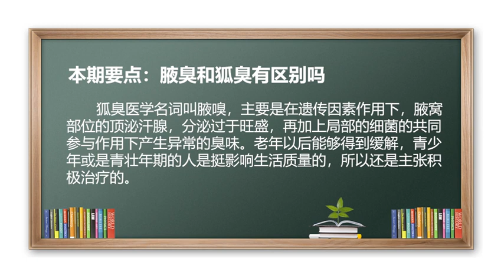腋臭和狐臭有区别吗 狐臭 腋臭 腋窝出汗臭 液溴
健康不迷路，权威专家持续为您讲解健康知识，为健康保驾护航。 腋臭和狐臭没有区别。
狐臭的医学名词叫腋嗅，主要是由遗传因素造成，腋窝部位的顶泌汗腺分泌过于旺盛，在局部细菌如棒状杆菌等的共同参与和作用下，产生异常的臭味。一般老年后能够得到缓解，青少年或青壮年期比较影响生活质量和社交，建议进行积极的治疗。